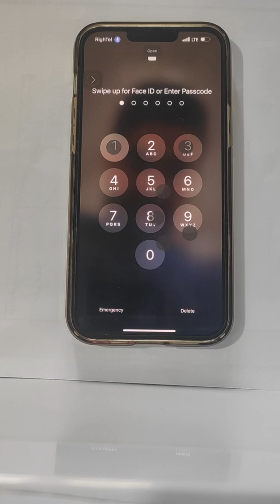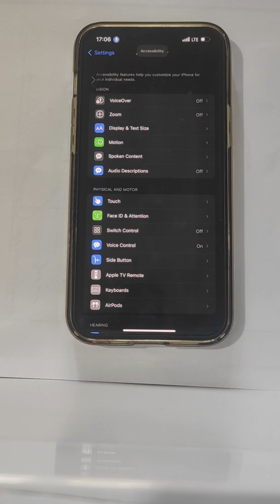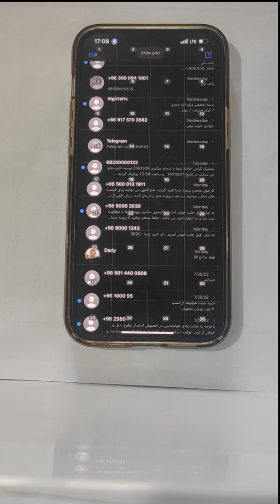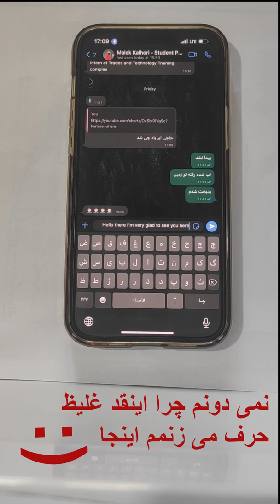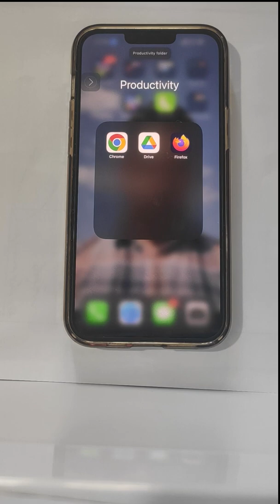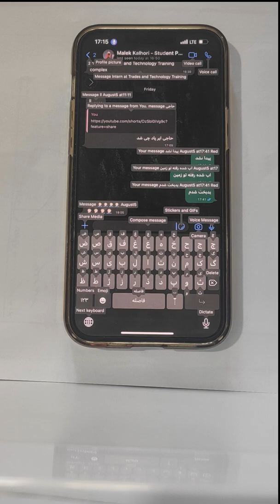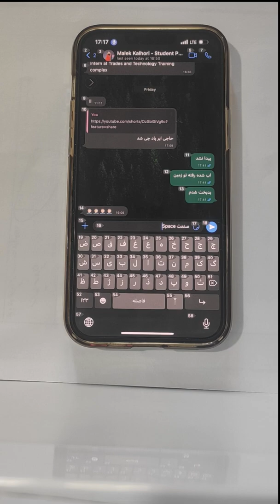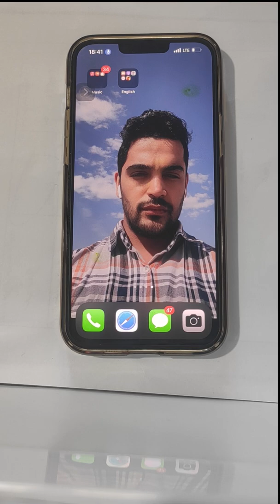آموزش کار با ویس کنترل (Voice Control) در گوشی های آیفون (IOS)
در این مجموعه ویدیو ها یاد می گیرین بدون لمس کردن گوشی آیفون خود چگونه هرررر کاری که می خواهید با آن انجام دهید.
از جمله نقاشی
باز کردن قفل گوشی
روشن کردن هات اسپات
روشن کردن وی پی ان
بدون محدودیت های سیری
لایک نکنید خبری از ویدیو های مشابه نیست